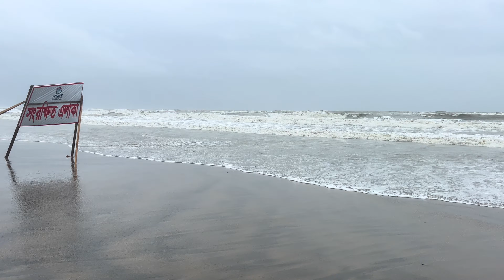4K Bangladesh Walking Tour Cox’s Bazar 2023 || world largest beach Cox’s Bazar 4k walking Tour BD.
Cox's Bazar
world largest beach

Location            : Cox's Bazar Bangladesh
Filming Date     : Aug 2023
Video Type        : Bangladesh Walking Tour
Video Quality    : 4K 60fps, HDR